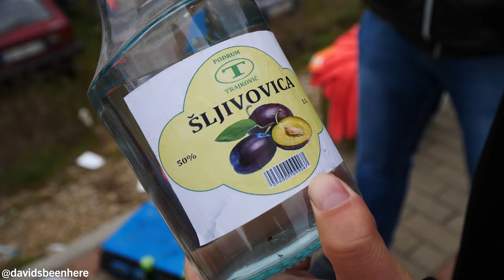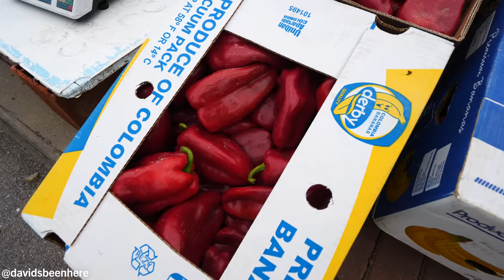Livestock Market in KOSOVO!! Farm Animals, Clothing, Pottery & Castle Ruins | Novo Brdo, Kosovo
As my adventures in Kosovo continued, I explored an amazing livestock market and visited some castle ruins in Novo Brdo, Kosovo! Join me as I continue exploring this amazing Balkan country!

My morning began in Llabjan, a small village outside of Gjilan. My travel buddy Erjan from Travel Media EU and I would be hitting up a livestock market along the side of the road and a famous castle about 20 minutes away!

The livestock market happens every Sunday. There, villagers sell their products, including pottery, honey, fresh produce, and live animals! They have chickens, goats, sheep, cows, and turkeys! The produce included peppers, onions, potatoes, grapes, pumpkins, and more.

Some of the vendors even sold bottled tomato juice and ajvar, which is a paste made from roasted red peppers and eggplant. As we browsed, I could see some men’s clothing, shoes, kitchen and bathroom items, drills, jacks, and jackets. It was super cold out, so I considered getting another jacket!

The market has been around for years, and the villagers have kept it in the same style. As we continued, I met a vendor who sells 18 different types of raki, including some in honey jars! Out in the field was a man who will kill the chickens you buy for 1 Euro!

Further on were some typical village eggs, and finally, the livestock! There were lots of big, beautiful roosters and hens in some cages. There’s only one rooster; the rest were hens!

Then, I found a vendor selling some axes and more black-and-white chickens, and some black chickens that had some brown, green, and aqua coloring on them. Then, we saw some colorful ducks, a large white turkey, and a truck full of chickens.

Then, we came across some handmade pottery, including tava plates, ibriks for holding raki, casserole dishes, beautiful water jugs, and bowls. They even had belts. I loved that everything was made there! We found another vendor selling pottery as well. I loved the water jugs and the plates. They were gorgeous!

I got six small dishes for Turtle Farm Albania, two small sugar pots, a large one for my wife, and Erjan bought a large tava dish! I couldn’t wait to buy more stuff from him when Turtle Farm Albania is more developed. In total, we spent 50 Euros there!

Then, we drove about 20 minutes to Novo Brdo Fortress. It was built back in the 13th century. This area of Kosovo was famous for its gold and silver. The castle was built so store the gold and silver in the castle. Unlike other castles I’d visited in Albania and Kosovo, this wasn’t a living castle, so there are no homes or restaurants inside it.

To reach the castle, we had to hike about five minutes up a rocky path. There were some cafés and restaurants around the base of the hill. At the top are the ruins of the castle. It’s huge and beautiful. It’s 14 meters high and has a visual view with two other castles, which helped them protect each other. The other two castles are now in ruin.

The castle is built atop lots of huge boulders. One side of the castle was being renovated. The corners of the castle were red bricks. Through the main wooden door, you can see the ruins inside.

Down the hill are some ruins, including some wells and the foundations of houses. From there, you get some gorgeous views of the castle in the background!

From there, passed lots of farmland before taking a national road to Ferizaj, which is further south. After we hit the national road, we didn’t pass a single car for 15 minutes as we rode past more farms and forests.

Finally, we arrived in Ferizaj, which is 3o minutes from Pristina and 20 minutes from North Macedonia!